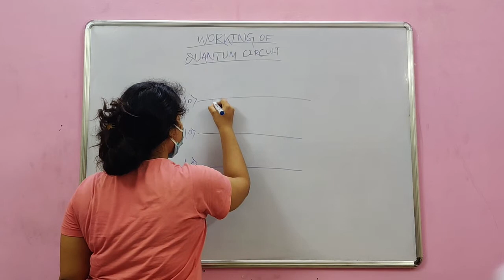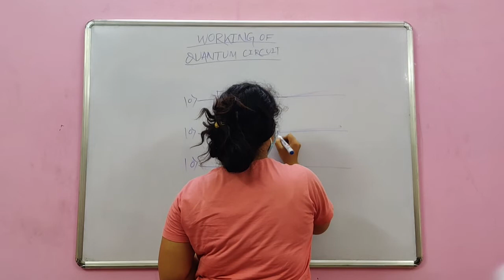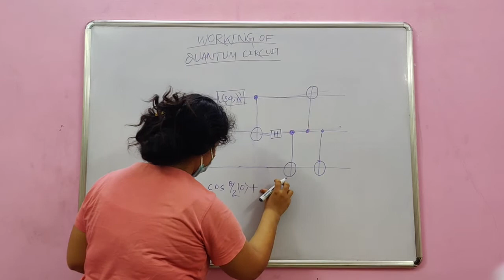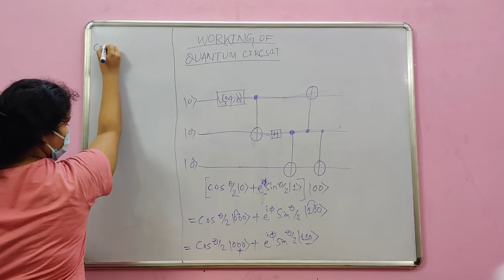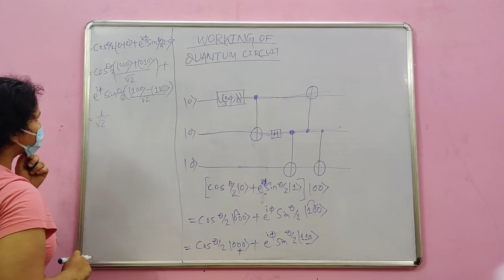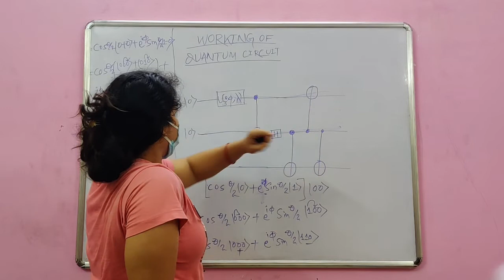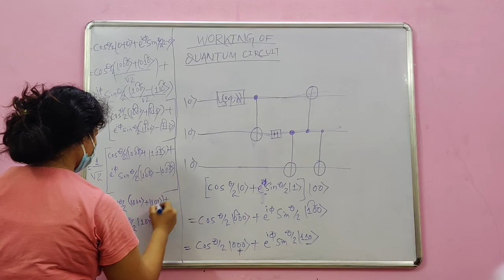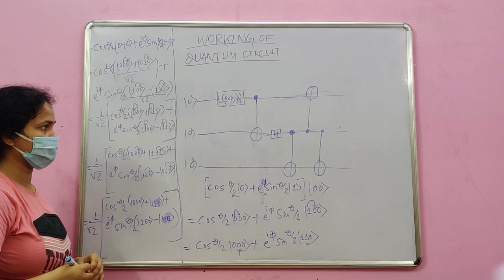Working Out Quantum Circuit-2 || Priyanka Dalei || Bikash's Quantum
Here, we discuss the working out of a given quantum circuit and calculate the final state.